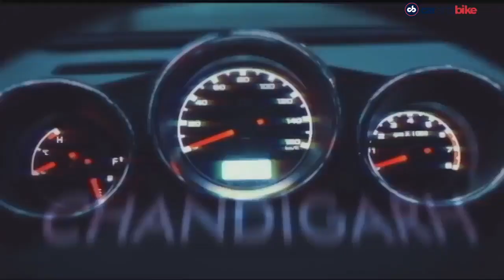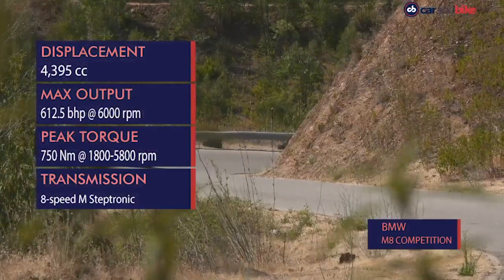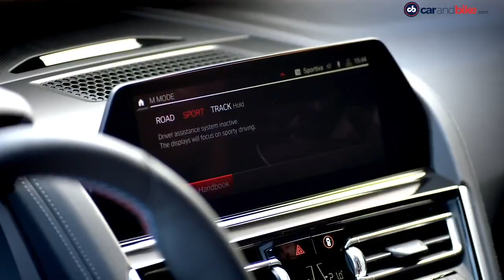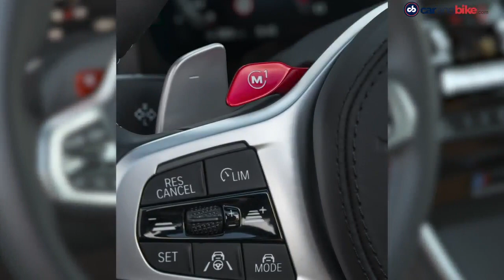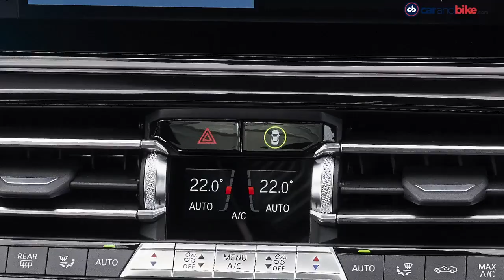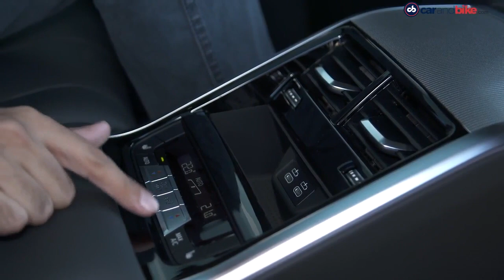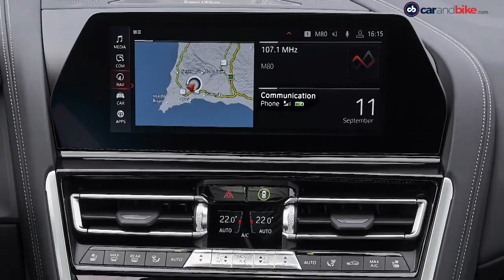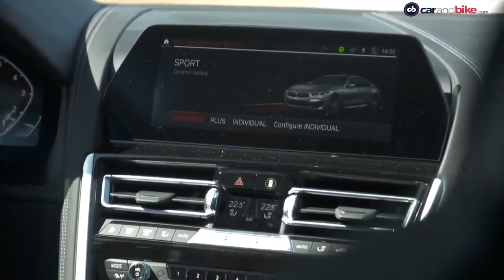BMW M8 Review, BMW 840i Gran Coupé review | The Car And Bike Show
A fresh review awaits you. A car that has been just launched in India. Yes, it's the BMW 8 Series and we had an absolute blast driving it. First up the M8. It looks the part and has the numbers to offer a sublime driving experience. We drive it to find out if it lives upto that expectation. Then we get into the 840i which is all about luxury and also drive quality. We drive both to understand the two aspects the 8 Series has to offer.